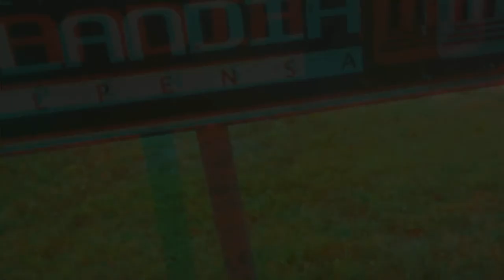Anaglyph Vehicles and Flight Museum [by Sergio Conegliano]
via Bloggie Sony with Philatelic lens &  MAGIX video deluxe 17 Premium